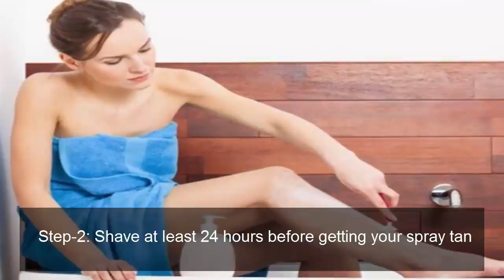How to Remove Sun Tan from Face | Remove Sun Tan from Face Quickly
How to Remove Sun Tan from Face: In this video we explained about how to remove sun tan from face quickly from neck,hands and body naturally and instantly for men and boys at home with using of natural home remedies.

Splashing up the sun may give you a brilliant chestnut tan,however those unsafe UV beams additionally do monstrous harm to your skin.

On the off chance that you'd rather put security to begin with, get your summery sparkle from a shower tan.Here we learn about how to remove sun tan from face.

With a splash tan, you can't simply fog your skin and expect consummate results about how to remove sun tan from face fast with naturally.

You'll score the longest-enduring shading by setting up how to remove sun tan from face and your skin before the tan and taking appropriate care off.